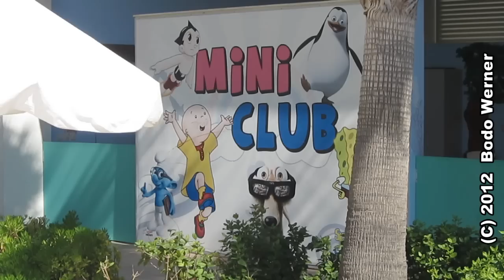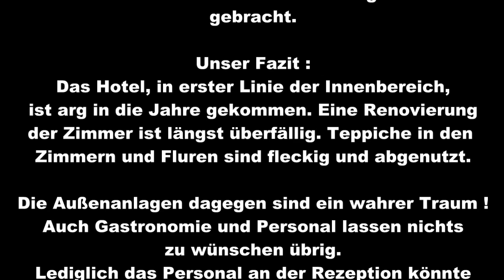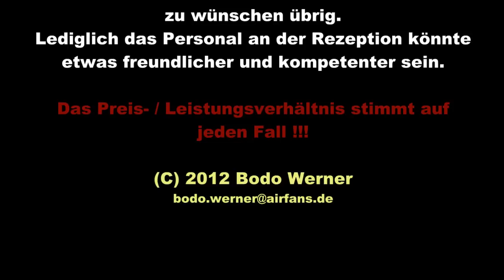Kervansaray Kundu Beach Antalya Lara Hotel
Video vom Hotel "Kervansaray Kundu Beach" in Antalya Lara / Türkei. Dort habe ich zusammen mit meiner Freundin vom 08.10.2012 bis zum 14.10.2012 einen herrlichen Urlaub verbracht.